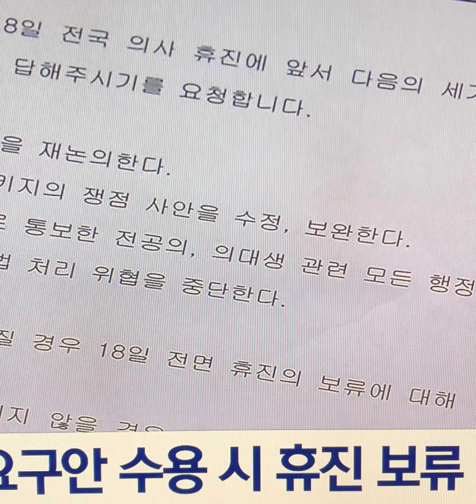정부 휴진 전제로 정책요구 안돼 의협 휴진 계획대로 진행#윤석열정부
의협, 정부에 '의대증원 재논의'·'전공의 행정처분 취소' 등 요구안 발표
복지부 "의대증원 입장 변화 없어…조건없이 집단행동 중단해야"
보건복지부는 16일 대한의사협회(의협)이 발표한 3대 대정부 요구안에 대해 "전면 휴진을 전제로 정책을 요구하는 것은 적절하지 않다"고 밝혔다.
복지부는 의대 증원과 전공의 처분에 대한 정부 입장은 그대로라며, 의협이 조건 없이 집단행동을 중단하라고 요청했다.
의협은 "정부가 의료사태 해결 의지가 없다는 것을 다시 확인했다"며 집단 휴진을 계획대로 진행하겠다고 밝혔다.

의협은 의학 학술단체인 대한의학회와 의대교수 단체인 전국의과대학교수협의회, 전국의과대학교수 비상대책위원회도 이러한 뜻에 함께한다고 밝혔다.

이에 대해 복지부는 "의대 정원과 전공의 처분에 대해서는 정부가 이미 여러 차례 설명했고, 기존 입장에 변화가 없다"고 밝혔다.

또 "정부는 의협이 18일 집단휴진을 조건 없이 중단하고, 의료계가 정부와의 진정성 있는 대화를 통해 현안 해결 방안을 모색하기를 강력히 요청한다"며 "정부는 의료 제도의 발전에 대해 의료계와 논의하기를 희망한다"고 밝혔다.

한덕수 의사 집단행동 중앙재난안전대책본부(중대본) 본부장은 이날 오전 중대본 회의에서 "복귀하는 전공의들에 대해서는 어떠한 불이익도 없을 것이지만, 헌법과 법률에 따른 조치를 아예 없던 일로 만들어달라는 요구는 받아들이기 어렵다"며 "의료계가 무리한 요구를 거두고 의료 개혁에 동참해 주체이자 브레인이 돼 주시길 간절히 바란다"고 말했다.
의협은 이러한 복지부의 답변에 즉각 반발했다.
의협 관계자는 이날 연합뉴스에 "정부는 스스로 일으킨 의료사태에 대한 해결 의지가 전혀 없음을 다시 확인했다"며 "계획대로 휴진과 궐기대회를 진행한다"고 말했다.